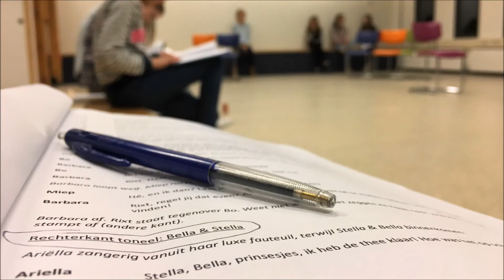Sesar Toneel: dé jeugdtoneelgroep van Leidsche Rijn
Twaalf kinderen, een locatie om te repeteren en een regisseur: meer hadden de oprichters van Sesar Toneel niet nodig. Nu zijn zij uitgegroeid tot een vereniging met vier leeftijdsgroepen tussen de acht en de zeventien jaar. Maar hoe houdt de jeugdtheatergroep zich staande? Verslaggever Esmée van Zon spreekt met een van de oprichtsters Monique de Vos en met toneelspelers Emilla Stavroula, Anuk van Gelderen en Vera Hutter.